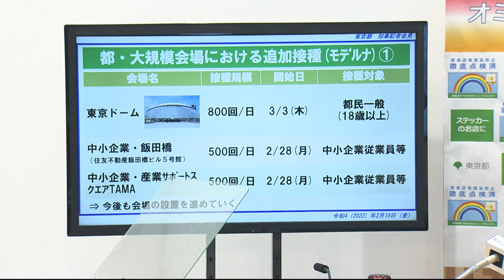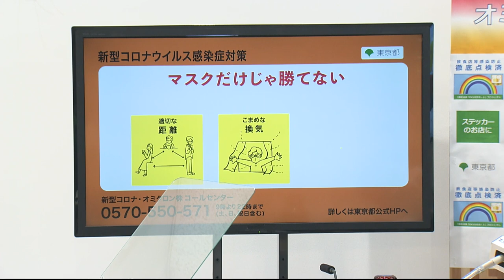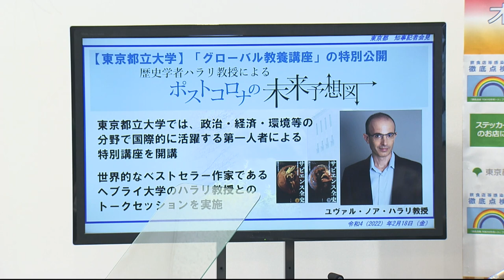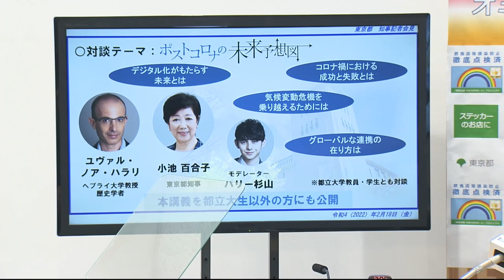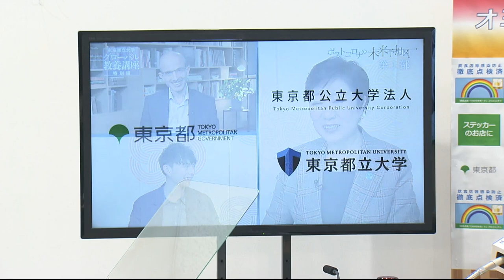東京都知事定例会見 2022年2月18日放送